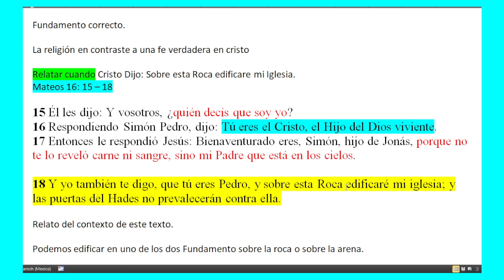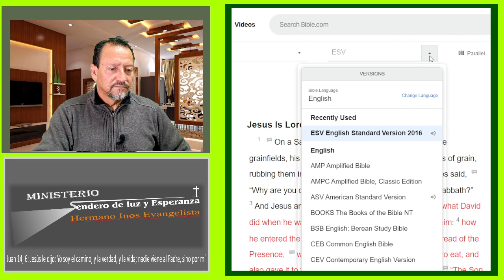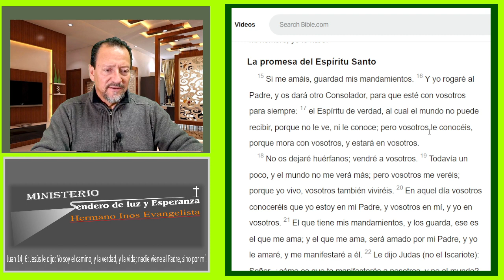Fundamento correcto / La religión en contraste a una fe verdadera en cristo 2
Un estudio Biblico sobre el fundamento correcto sobre el cual tenemos que estar edificados; tengamos espesial cuidado de no estar edificando nuestras vidas, en una religion o denominacion
Espero sea de bendicion para sus vidas